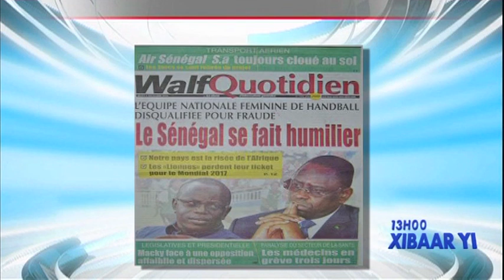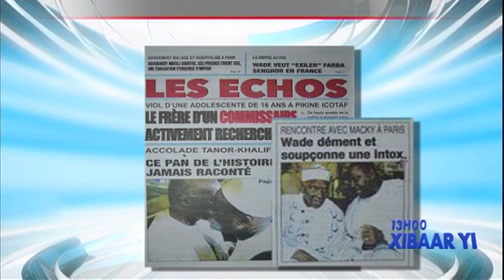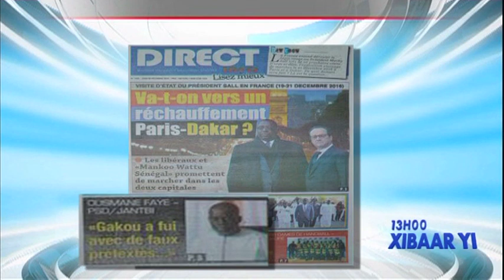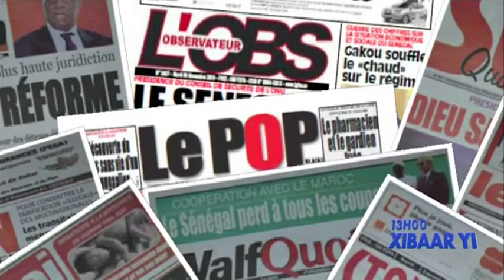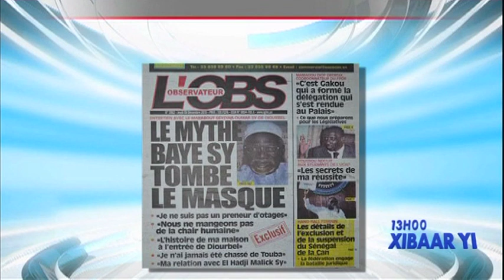REPLAY - Revue de Presse - Pr : MAMADOU MOUHAMED NDIAYE - 08 Décembre 2016